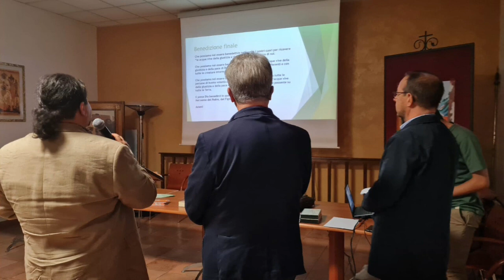Mottola - Tempo del Creato - Celebrazione ecumenica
27 ottobre 2023

Celebrazione
a cura di Virginia Mariani e Angelo Mendace
con nell'ordine
Pierpaolo Nunzio
Francesca Greco
Don Sario Chiarelli
Giusy D'Elia
Past. Dario Monaco
Anna Semeraro
Antonio
Mina Panaro
Rita Volucci
Domenico Larucci